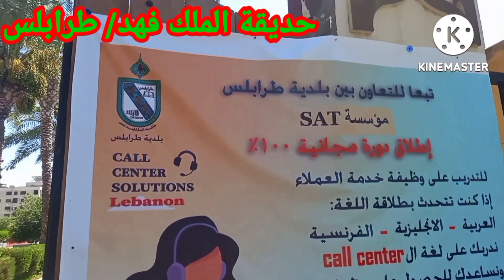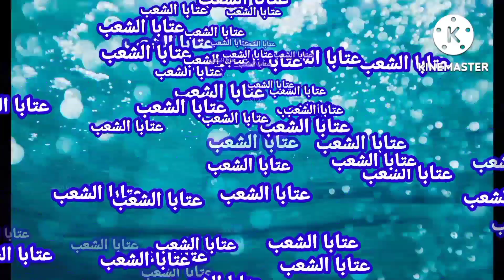دبكة عرب عرب -اروع دبكة عرب ثقيلة للدبيكة فقط💃💃